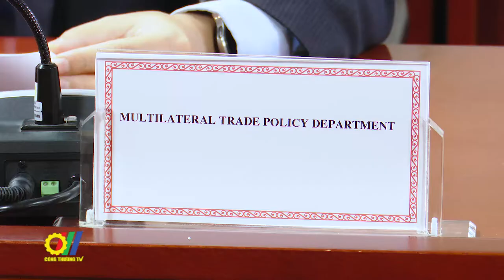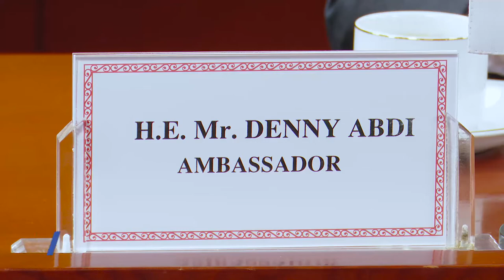Bộ trưởng Bộ Công Thương Nguyễn Hồng Diên làm việc với Đại sứ Indonesia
Mới đây, Bộ trưởng Bộ Công Thương Nguyễn Hồng Diên đã có buổi làm việc với ngài Denny Abdi Đại sứ Đặc mệnh toàn quyền Indonesia tại Việt Nam…